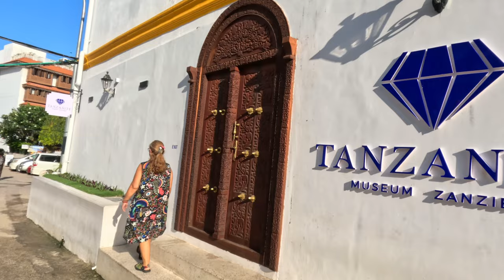GUİDE OF THE PARADİSE ZANZİBAR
Zanzibar Island is without doubt the number one beach location in East Africa, an absolutely wonderful island of tropical white-sand beaches, lush plantations, an incredible history and a fascinating culture.

The island’s history goes back many centuries. Its heyday came in the early 19th century when the Sultan of Muscat moved his court to Zanzibar. Spice cultivation was developed (particularly the clove tree), and the slave trade was at its height – Zanzibar became the most important town in East Africa.

The islands became part of the historical record of the wider world when Arab traders discovered them and used them as a base for voyages between Arabia, India, and Africa.

Zanzibar capital City is Stone Town a place of winding lanes, circular towers, carved wooden doors, raised terraces and beautiful mosques. Named for its many multi-story stone buildings, these structures are actually constructed with coral and mortar, not stone. Of the 1,700 stone buildings, 1,100 have been classified as having architectural significance. There are 23 landmark buildings, two cathedrals, over 50 Mosques, 157 balconies, verandahs and loggias and more than 200 carved doors. Zanzibar, Stone Town has been designated a World Heritage Site by UNESCO. Important architectural features are the Livingstone house, the Guliani Bridge, and the House of Wonders.

Fauna include the African pig, civet cat, forest duiker, lemur, leopard (a variety peculiar to Zanzibar), mongoose, two species of monkey, and pigmy antelope. Numerous species of bats and snakes exist.

In 1964 these islands joined with Tanganyika on the mainland to form the United Republic of Tanzania. Zanzibar (Unguja) island, the largest in the archipelago, covers 637 square miles (1,651 square km), while Pemba, the next largest, covers 350 square miles (906 square km).

The Zanzibar Island is low-lying with small ridges along its central north–south axis. Masingini, the highest point of the central ridge system, is 390 feet (119 m) above sea level.

The island’s higher ground is slightly rolling, giving birth to several small rivers and streams. Believed to have once been covered by dense evergreen forest, what remains are small patches of indigenous forest and isolated large trees. Coconut palms, thicket vegetation and grass are abundant.

A tropical, humid climate leads to an annual average rainfall of 60 to 80 inches (1,500 to 2,000 mm), which is consistent and well-distributed throughout the islands. Northeast trade winds blow from December to March and southeast trade winds from May to October. Periods of long rains occur from March to May, while short rains fall October through December.